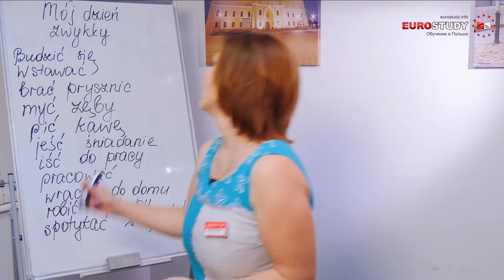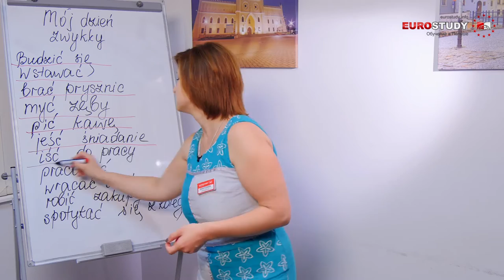Польский язык - Урок 12 - Mój dzień zwykły (мой обычный день)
Данный урок от Евростади позволит вам выучить глаголы, используемые для описания действий обычного дня, начиная с пробуждения.